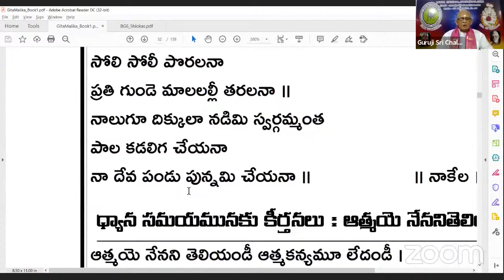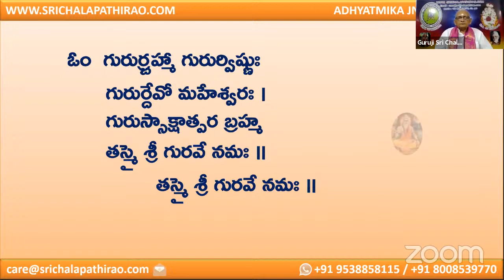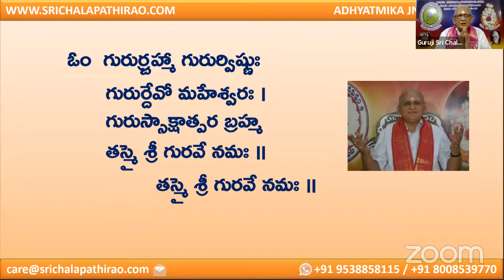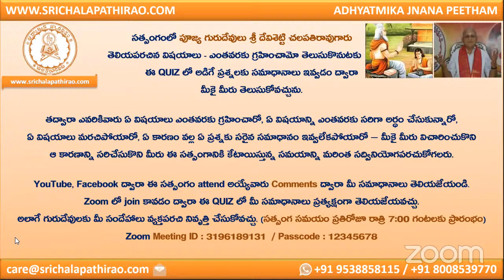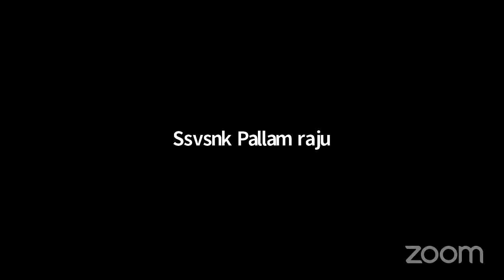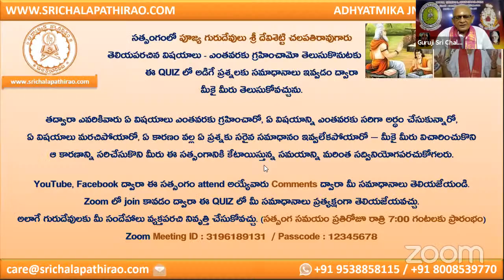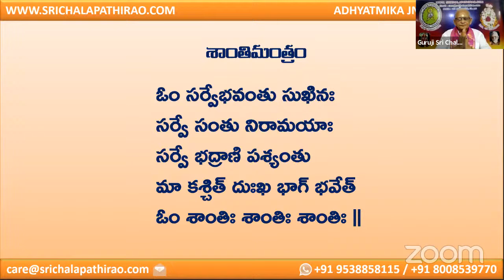eSatsang : Srimad Bhagavad Gita Ch 06: Day 01 : Introduction : Sri Chalapathirao